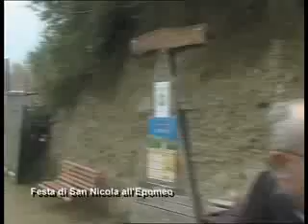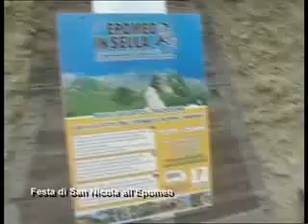la Festa di San Nicola all'Epomeo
La festa di san Nicola sull'Epomeo che si svolge il 6 dicembre sull'isola di Ischia. La festa comprende momenti religiosi come la processione della statua del santo e la benedizione dei campi, e un momento dedicato alla tavola con offerta di cibo sul sagrato della chiesa. La trasmissione è stata prodotta da Teleischia. A spiegare la storia della chiesa e dell'eremo l'avvocato Giovanni di Meglio, storico dell'isola di ischia.